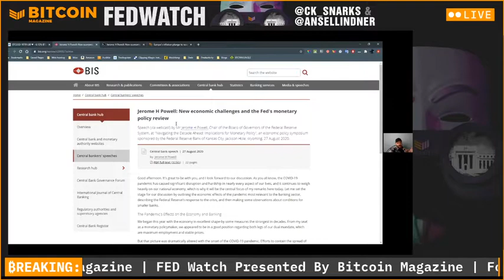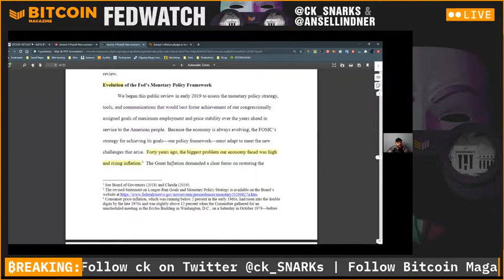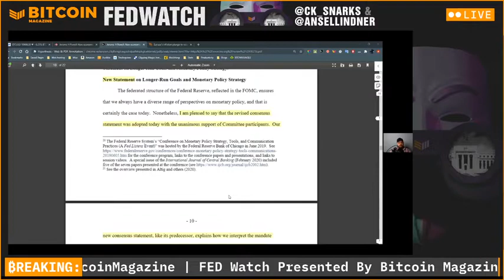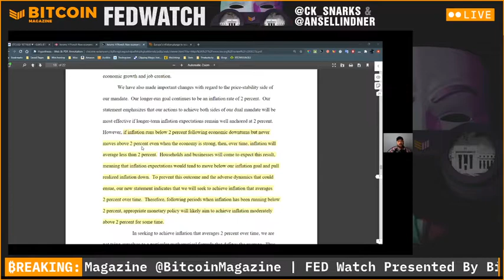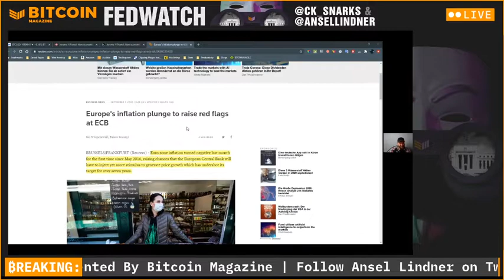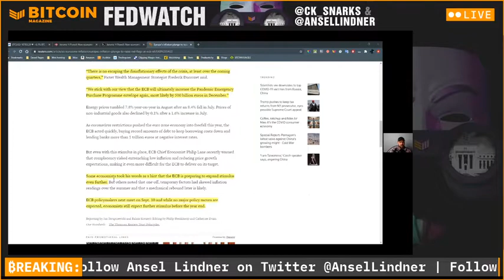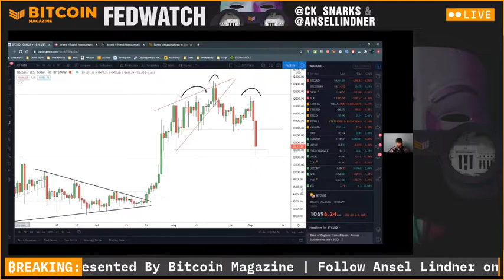Surprising Admissions in Jerome Powell Jackson Hole Speech - Fed Watch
This is Fed Watch, the Bitcoin Magazine podcast and show focused on bringing together the worlds of Macro Finance and Bitcoin. This week on Fed Watch hosts CK and Ansel Discuss Fed Chairman, Jerome Powell's speech at the Jackson Hole Federal Reserve Meeting. The hosts also discuss deflation in Europe and the ECB's inability to create inflation. We close the show out with Bitcoin Technical Analysis and Fundamentals.

The speech meant to announce their new consensus statement and framework of how they interpret their mandate from Congress. It was the culmination of a 2 year internal audit and research. The speech is organized into parts, (a) Evolution of Fed tools/framework from inflation fighter to deflation fighter, (b) the four key economic developments motivated our review, (c) discussion of unemployment side of the mandate, and (d) discussion of the inflation side of their mandate.